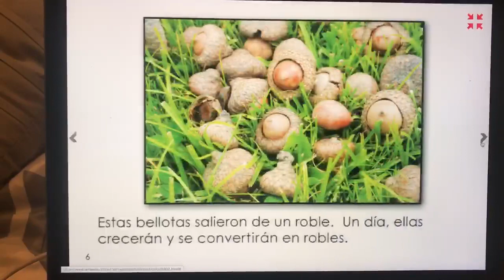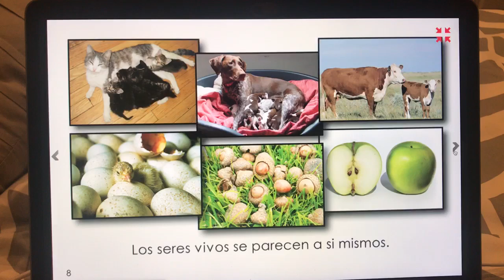Nosotros Nos Parecemos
iMil Gracias a los estudiantes del Señor Burman en Carlsbad, California!